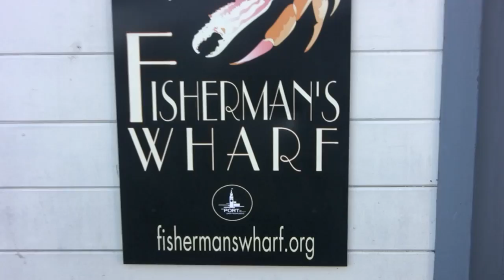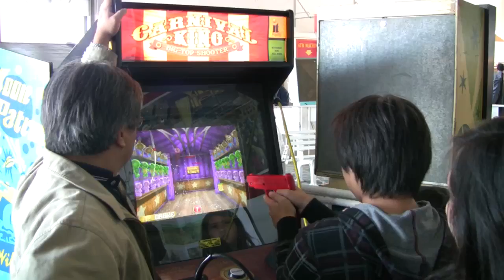San Francisco's Fishermans Wharf (in HD)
San Francisco's Fishermans Wharf is best known for Ghirardelli Square, a Ripley's Believe it or Not museum, the Musée Mécanique, the Wax Museum and restaurants that serve fresh seafood.